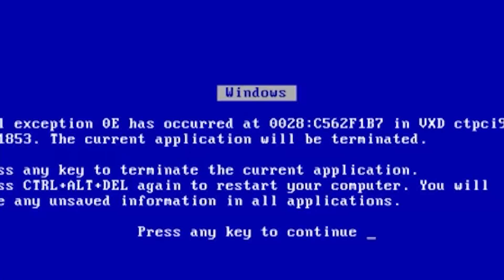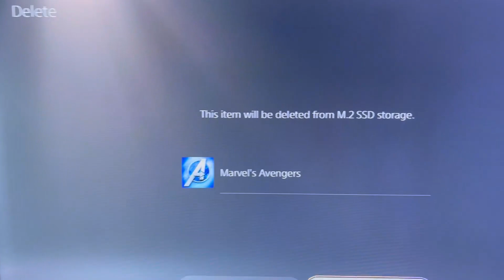Random Shenanigans In Marvel Avengers S2 Ep.10 | The End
'I will ride for this game till the wheels fall off" Well... Today Is That day...

Marvel Avengers
Marvel Avengers is a 2020 action-adventure video game developed by Crystal Dynamics and published by Square Enix Europe. Based on the Marvel Comics superhero team the Avengers, the game is mainly inspired by the Marvel Cinematic Universe's iteration of the group.

Your New?